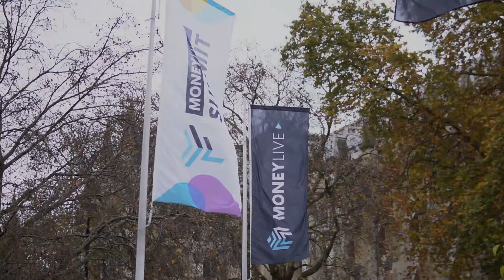DataVisor | Priya Rajan | Money Live London 2019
The Fintech Power 50 team speak with Priya Rajan, VP of Marketing for DataVisor at Money Live London.

DataVisor is the foremost global provider of comprehensive artificial intelligence-powered fraud solutions and a pioneer in the application of unsupervised machine learning to the challenges of modern digital fraud. Founded in 2013, DataVisor protects more than 4.2 billion global accounts for many of the world’s largest financial, e-commerce, and media companies. DataVisor’s full suite of advanced fraud solutions enables organizations to proactively detect and defeat fast-evolving fraud patterns at scale, and prevent future attacks before downstream damage occurs. DataVisor empowers its enterprise clients to protect their businesses, data, and customers against financial and reputational damage, while simultaneously pursuing innovative growth strategies.